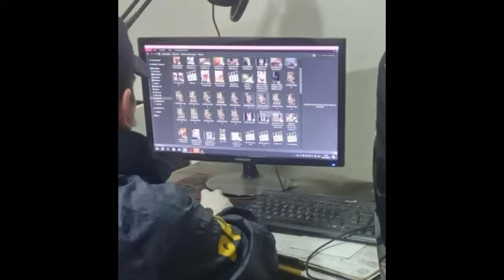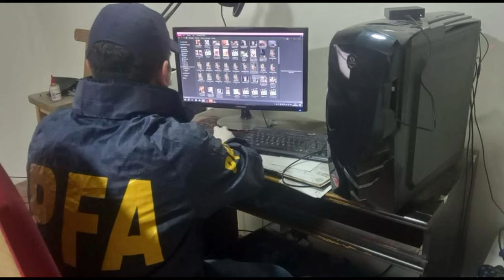PFA y autoridades españolas desbaratan banda de pederastas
En el marco de una operación en conjunto con la Policía Nacional de España, Agentes de la Policía Federal Argentina dependientes de la Dirección General de Cibercrimen, realizaron bajo el nombre de “Operación Kami”, ocho allanamientos en jurisdicciones de la Ciudad de Buenos Aires, del ámbito metropolitano de la provincia de Buenos Aires y de las provincias de Neuquén y Tucumán. Durante estos procedimientos se lograron la detención e imputación de ocho individuos que componían una mega red de pedofilia en nuestro país donde se compartían imágenes y videos de abuso sexual infantil mediante una aplicación de chat diseñada en dicho país ibérico.

Tras una alerta de la Policía Nacional Española, se dio a conocer el hecho, el cual consistía en el tráfico de M.A.S.I (Material de Abuso Sexual Infantil) y la explotación de ese material a través de la aplicación creada, con el fin de acrecentar dicha red con nuevos consumidores de distintos continentes, hallándose una gran parte de la operatoria en la República Argentina.

El hecho investigado se originó por el contenido obtenido por la Policía Nacional Española del abuso sexual en línea de una víctima identificada de doce años, oriunda de dicho país.

En virtud de la gravedad del caso, se dio intervención a la Unidad Especializada en Delitos y Contravenciones Informáticas de CABA a cargo de la Dra. Daniela Dupuy, quien ordenó a la División Delitos Cibernéticos Contra la Niñez y Adolescencia, dado su especial conocimiento, realizar tareas urgentes a fin de lograr la individualización de los usuarios del chat denunciado.

Del análisis criminal de la información obtenida, personal de la Superintendencia de Investigaciones Federales, lograron establecer los domicilios desde donde estos agresores sexuales abordaban las redes, como así también la identificación de cada uno de los usuarios de la red social comprometida para realizar el ilícito.

Con la evidencia recolectada, el Juzgado en lo Penal, Contravencional y de Faltas de Primera Instancia N°5 a cargo de la Dra. María Botana, dispuso los allanamientos sobre los domicilios involucrados en la Ciudad Autónoma de Buenos Aires, en Carlos Spegazzini, Avellaneda, Moreno y en las provincias de Tucumán y Neuquén, donde efectivamente fueron hallados y secuestrados todos los dispositivos electrónicos utilizados para consumar las maniobras delictivas y la detención de los involucrados. Como resultado del operativo fueron detenidos seis hombres todos mayores de edad.

Como corolario de los resultados, se produjo el secuestro de cogollos de marihuana, los cuales se encontraban fraccionados y preparados para su posterior venta, labrándose para tal caso las respectivas actuaciones por infracción a la ley 23.737 (ley de drogas), destacándose además que gracias a la rápida intervención de los detectives, se evitó que uno de los imputados, al momento de ser allanado se deshiciera de distintas prendas de ropa interior de menores que tenía en su poder, constatando a posteriori que en dicha finca no residían menores ni personas del sexo femenino, considerándose el inmueble como posible lugar de producción de M.A.S.I. (Material de Abuso Sexual Infantil).

El mega operativo nacional contó con la cooperación de las Unidades Operativas Federales de Tucumán y Neuquén, como así también con la policía provincial de dicha jurisdicción y de los peritos informáticos del Departamento Técnico del Cibercrimen de la Policía Federal Argentina, quienes realizaron en el lugar los correspondientes análisis sobre los dispositivos encontrados, lo cual derivó en la detención de los agresores sexuales, quienes quedaron a disposición de la Justicia.

Es importante destacar el trabajo que viene realizando el personal de esta Institución en el área de cibercrimen de la mano de las fiscalías especializadas, trabajando en conjunto con distintos actores locales e internacionales; todo con el objeto de desmantelar las organizaciones criminales que trascienden y mutan con nuevas y emergentes maniobras ciber-delictivas, protegiendo con dicho accionar a la comunidad vulnerables de la sociedad.